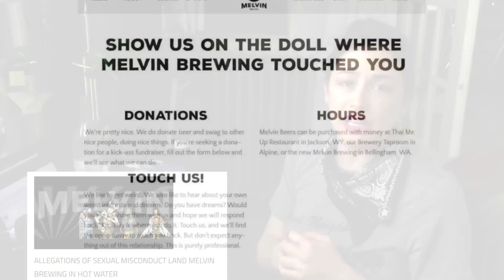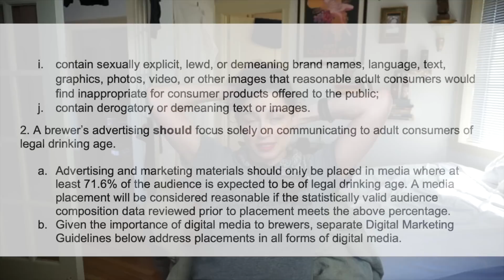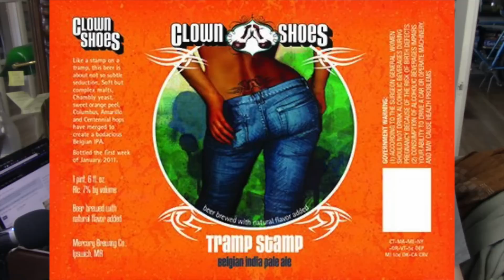how do you choose your beer!?! part 2 + Little Face Brewing | Morning Beer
good beer isn't just about the liquid anymore folks brewintegrity today on morningbeer with me, Nitch, your frazzled, 14% cider sipping host. MORE DOWN HERE ↓↓↓

HUGE thank you to Stephen J Porr for the beer! Go check out his sjporrchallenge, the world's only international homebrew competition! you'll be glad you did!

ask your brewery friends to POST THIS near whomever approves the label designs:
Brewers Association Marketing and Advertising Code

"but i think BROWN NOTE is a great beer"
you probably also open beer bottles with your teeth

Ginger has soul…
Mafia King and…
The Blond Thung?
go, tell these guys that the branding is ALL WRONG!

møtherfuckn’ white dudes from australia using american rap culture for a laugh.  feel free to message them with your complaints:

i do not understand why Biggie is a zombie pig feralbrewing - don’t you have some icons from your own culture you can resurrect ?

a big thank you to Luke from ALE OF A TIME for these last three - please go give his podcast a listen, it is the longest running, most well put together podcast about australia/new zealand on the market. honestly, it’s the ONLY beer podcast from that area that i listen to:

founders, oh founders...

i do try for accuracy on my reporting, so please let me know if you find a typo, misrepresentation or mistake (or if you have story, insight, or critique) email me directly